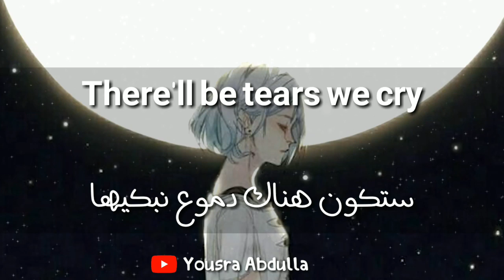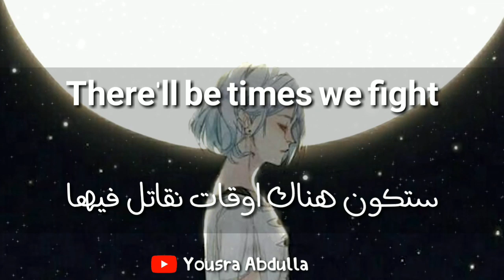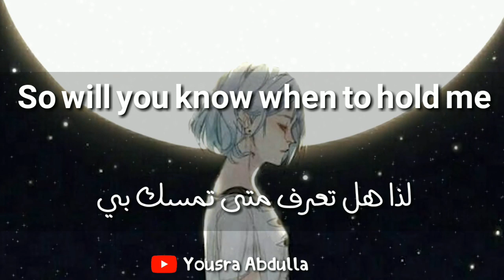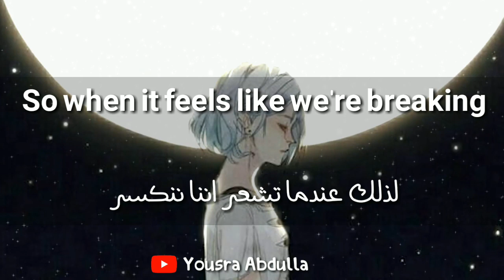Katelyn Tarver - Love me again مترجمة